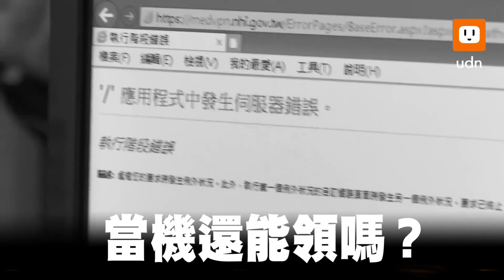快篩實名制開賣！系統當機 藥局前大排長龍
今天上午實名制快篩開賣，藥師公會理事長黃金舜證實上午八點多確實發生健保卡系統當機情形，但大約一二十分鐘狀況就已排除。不過，黃金舜說，當機的狀況，八點多一次，九點一次。
台北市一間藥局的黃姓藥師說，早上七點測試的時候，系統相當順暢，但等八點半左右時，網站相對壅塞，藥局過張卡要花一分鐘以上，他們第一時間趕快跟健保署反應，並因之前做過相關推演，在民眾同意下，拷貝民眾健保卡正面，先把快篩賣給民眾，後續再做補登資料，藥局大約在半小時內把78份快篩完售。
藥師也提醒，全國5000家藥局和衛生所同步開賣，每個點幾乎都只有78人份，全國今天可以賣的數量40萬人份，所以超過98%民眾買不到，如果家裡快篩足夠，沒必要擠在今天搶購。